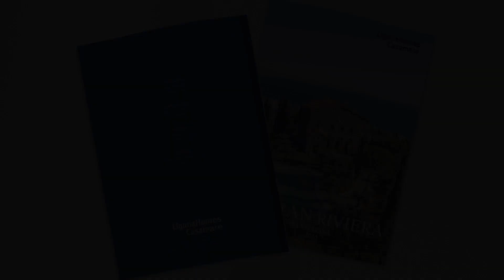Italian Riviera Magazine 2020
Welcome to the 2020 edition of Italian Riviera Magazine, our annual publication highlighting the best of residential property in West Liguria.
You will find also a brief presentation of our network and some useful  information about the real estate market in Liguria.
Benvenuti nell'edizione 2020 di Italian Riviera Magazine, la nostra  pubblicazione annuale che seleziona il meglio dell’immobiliare nella Riviera di Ponente. Oltre a una breve descrizione del nostro network troverete alcune interessanti informazioni sul mercato immobiliare in Liguria.